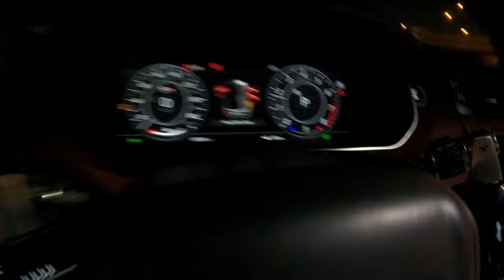2022 Range Rover Sports SVR Orange Quick Night Review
Brand: Range Rover Sports Orange
Model: Range Rover Sport SVR Orange 575 HP
Year: 2022 (NEW!)
Power: 575 HP
Wheels: 15´
Color: Orange/Carbon Fiber Black
Car type: SUV
Specifications: GCC
Gearbox: Automatic
Fuel
Seats: 5
Cylinders: 8
Interior: red and black
Steering side: left hand